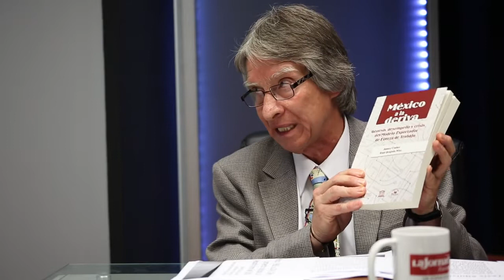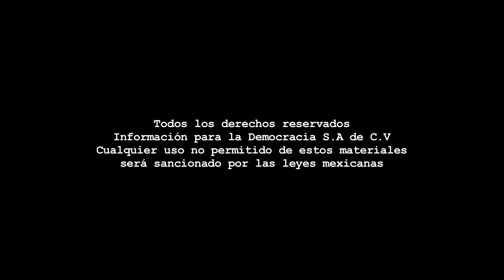Synergia - Situación México previo al 2do informe de EPN/Programa 32.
Programa Synergia La Jornada Zacatecas TV

Coordinación: Benjamín Contreras - Cámara: Miguel Núñez y Andrés Sánchez - Audio: Francisco López - Edición audiovisual: Odín Salinas - Animación: Carlos Castruita.